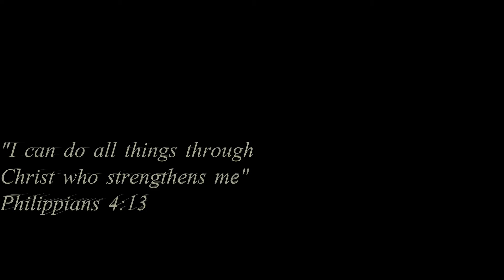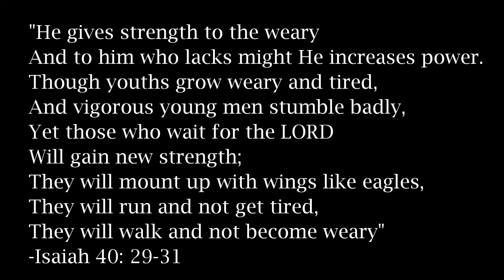I believe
Made a little edit to show off the sport I love most. Never be afraid to do what you love life, and always search for what makes you happy. You never know what you may find. Cheers!